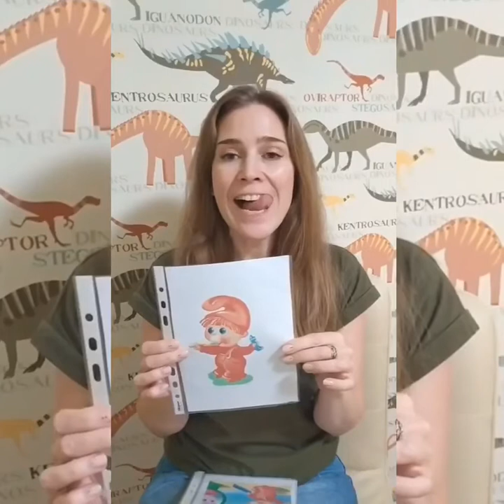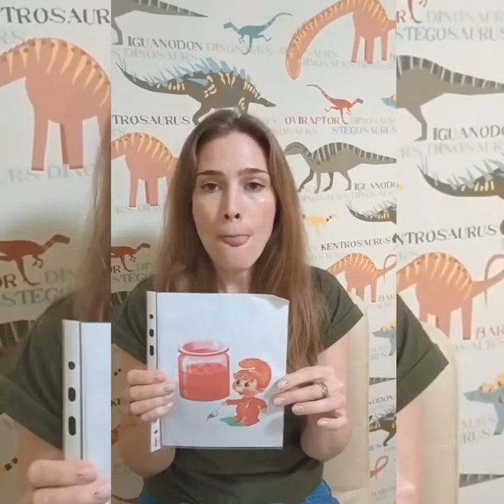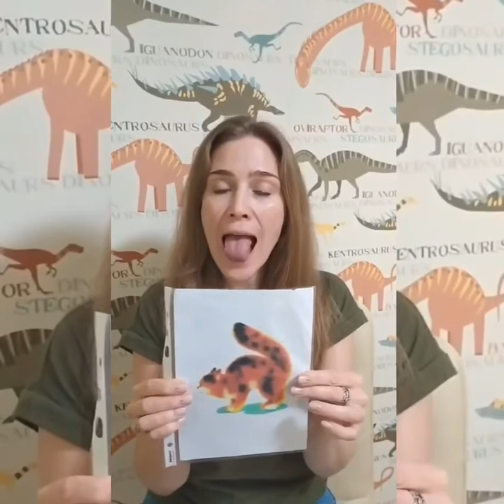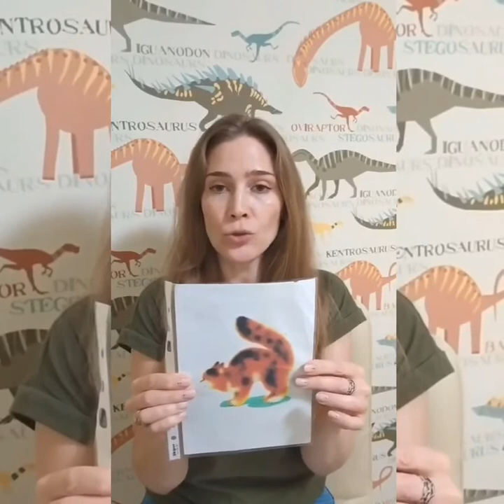Артикуляционная гимнастика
Ваш ребенок не говорит? Речь нечеткая? Одна из причин задержки или торможения - слабо развитые мышцы речевого аппарата.
Делайте каждый день упражнения, мышцы окрепнут и ребенок научится правильно ими управлять.